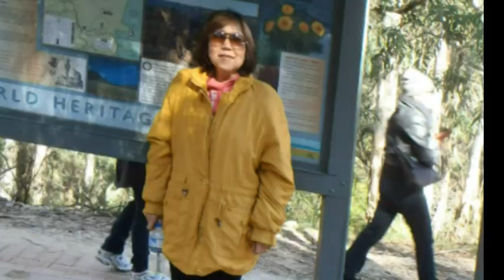glow worm adventure (wake me up you raise me up mash up)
with the household.
Background music mash up  "wake me up" by avicii and "you raise me up " by  josh groban